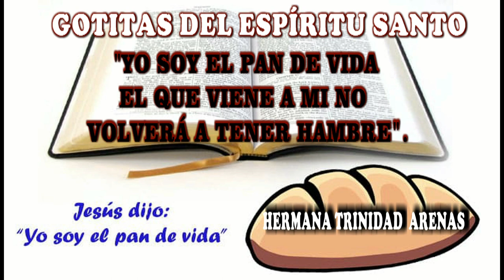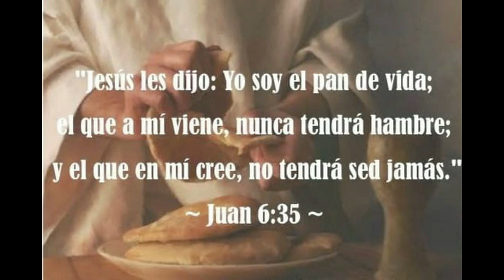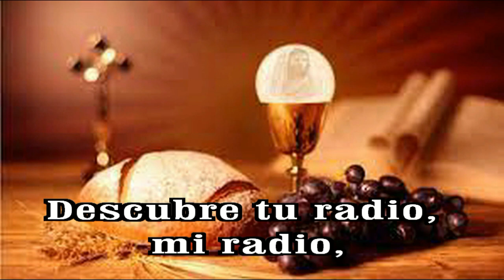GOTITAS DEL ESPIRITU SANTO AÑO 2 NUMERO 187 17 FEBRERO